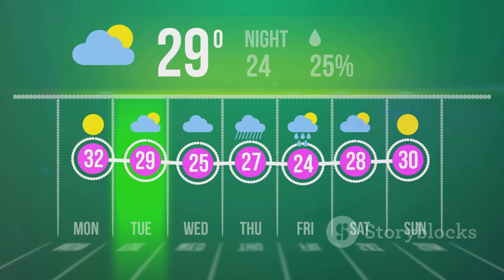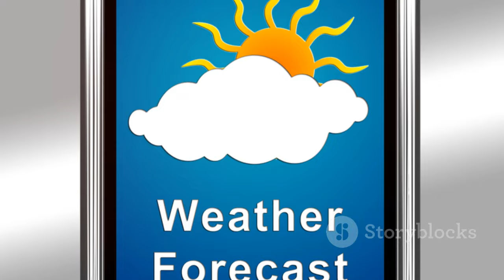颱風萬宜強化，對台灣的影響分析！🌊🌪️ | 生活新聞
🌪️ 2024年，颱風萬宜已增強為強烈颱風，但對台灣並無直接影響！👉 18日和19日將帶來水氣，影響天氣！ 🌧️ 本影片將為您詳細分析颱風的動向及其對台灣的潛在影響，讓您做好防範準備！ 🔍

📅 重要日期：
- 18、19日：台灣將受到間接影響，可能出現局部大雨或豪雨！ ☔
- 20至22日：颱風將逐漸減弱，但東北季風仍將影響天氣！ 🌬️

🌀 由中央氣象署提供最新資訊，請持續關注天氣變化，確保您和家人的安全！ 📢💧

**Description (English):**
🌪️ In 2024, Typhoon Wan Yi has strengthened into a strong typhoon, but it has no direct impact on Taiwan! 👉 On the 18th and 19th, it will bring moisture that may affect the weather! 🌧️ This video will provide a detailed analysis of the typhoon's movement and its potential effects on Taiwan, helping you prepare for any necessary precautions! 🔍

📅 Important Dates:
- 18th, 19th: Taiwan will experience indirect effects, with the possibility of local heavy rain or torrential downpours! ☔
- 20th to 22nd: The typhoon will gradually weaken, but the northeast monsoon will still influence the weather! 🌬️

🌀 Stay updated with the latest information from the Central Weather Bureau and ensure the safety of you and your family! 📢💧